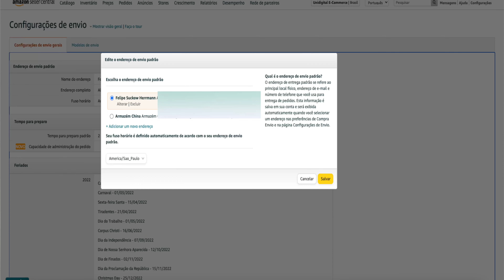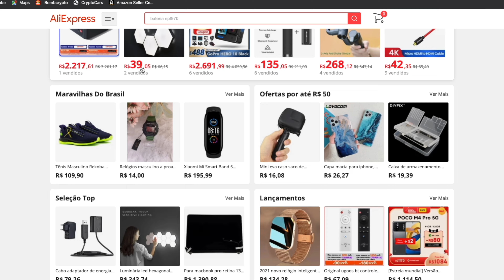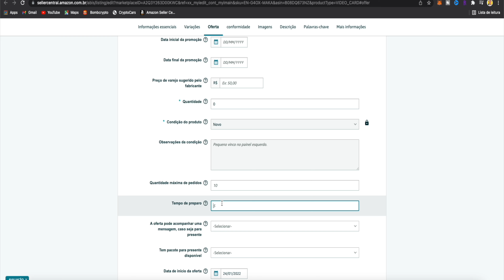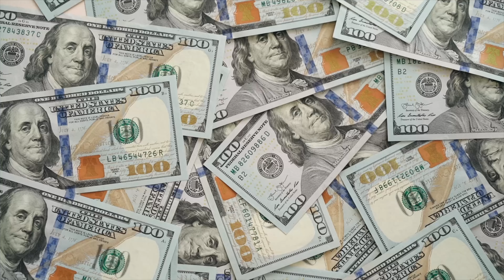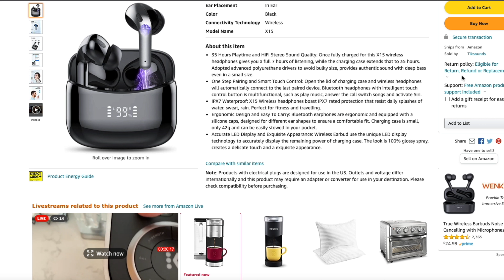🔥 Como VENDER na AMAZON por DROPSHIPPING em 2022 TUTORIAL INICIANTES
✅ Mini curso GRATUITO: Em uma serie de 4 excelentes vídeo aulas você vai aprender técnicas suficientes para que consiga vender TODOS OS DIAS. Clique no link a seguir para acessar

Nesse Vídeo Eu basicamente te ensino como de maneira detalhada a vender na amazon por dropshipping em 2022 e como vender na amazon passo a passo mesmo que você seja um iniciante pois eu te mostro na prática diretamente da tela do meu computador

Inclusive para todos aqueles que tem dúvidas sobre como vender na amazon dropshipping esse meu vídeo pode ser um divisor de águas para muita gente.

✔️ Meu grupo VIP no Telegram: Lá eu sempre compartilho conteúdos de extremo valor e altamente exclusivos sobre vendas, negócios e marketing digital. Para fazer parte, basta clicar no link a seguir, é gratuito:

✔️ Curso completo a respeito de como se tornar um especialista em vendas online e montar negócios na internet que vendem mesmo enquanto você está dormindo:

2 - 👩‍❤️‍💋‍👨 COMO GANHAR $ 182 como AMIGO VIRTUAL- Ganhar dinheiro na internet

3 - 👀 Como COMEÇAR a VENDER na AMAZON por DROPSHIPPING Passo a Passo